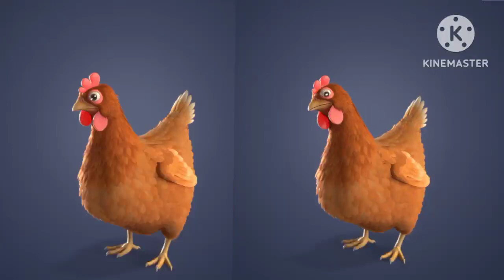Abcd small letter / Abcd / abcd for babies/ A for apple🍏🍎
Abcd small letter / Abcd / abcd for babies/ A forABCD EFG HIJK LMNOP
LMNOPQ RST UVW XYZ
XYZ Sugar on the bread
If you don’t like it, better go to bed,
Next day morning come to me
I will teach you ABC

ABC Song –
Butter on the Bread – Lyrics
ABCD EFG HIJK LMNOP
XYZ Butter on the bread
I will teach you ABC apple🍏🍎